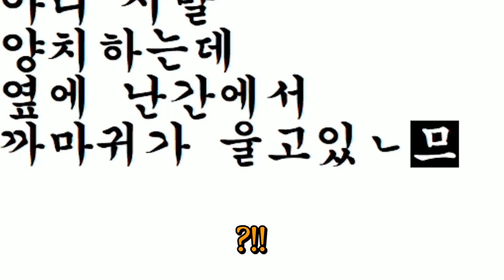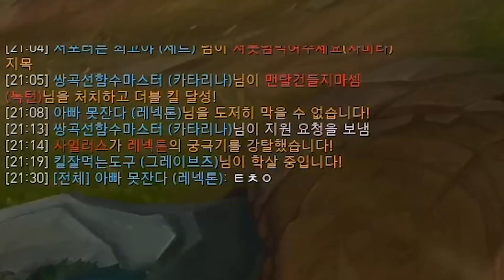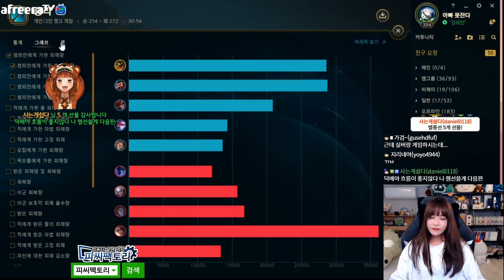방송 인생 최대의 위기..